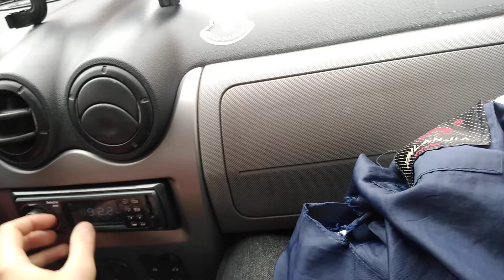Good thing my dad's a taxi driver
When it rains and can't take the bike